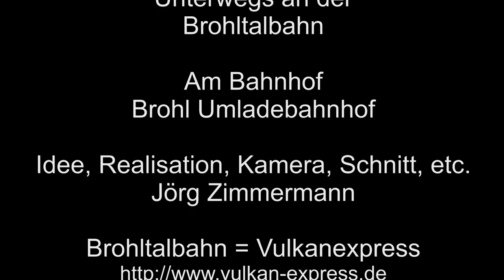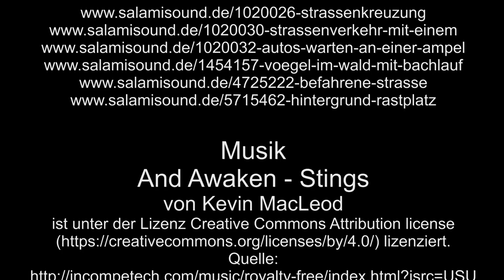Am Bahnhof Brohl Umladebahnhof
Am Bahnhof Brohl Umladebahnhof, um von Brohl nach Hafen zu kommen, sind zwei Fahrtrichtungswechsel erforderlich, der zweite erfolgt in Brohl Umladebahnhof